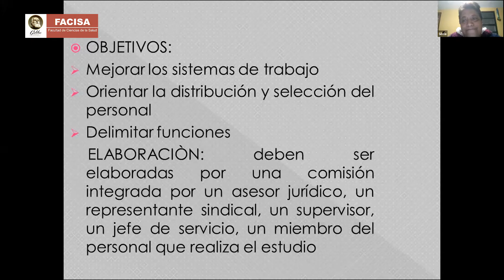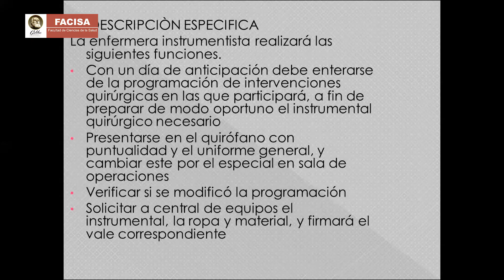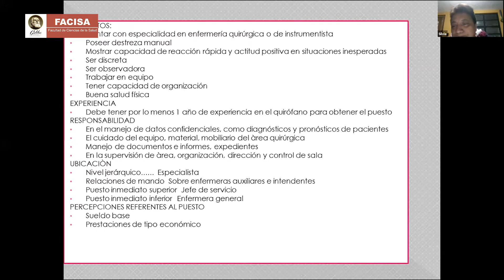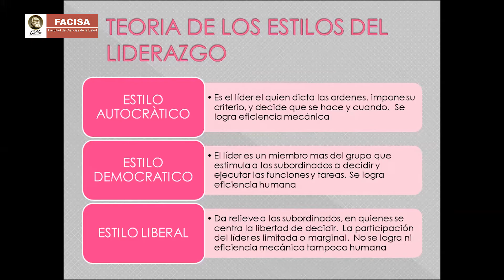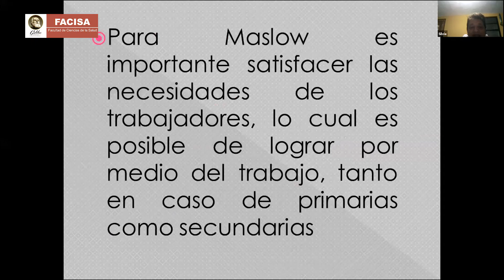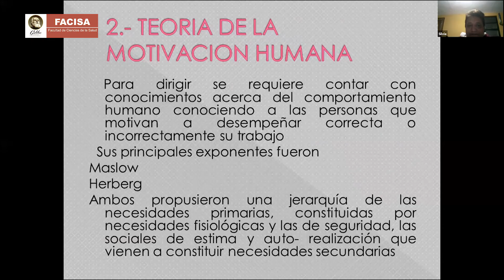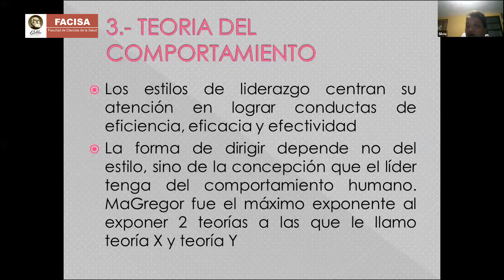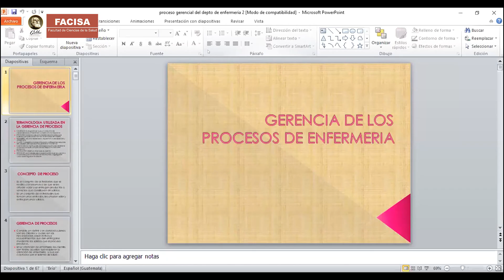ADMINISTRACIÓN DEL CUIDADO DEL PACIENTE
Una clase para estudiantes del cuarto semestre de la carrera de Técnico en Enfermería plan diario